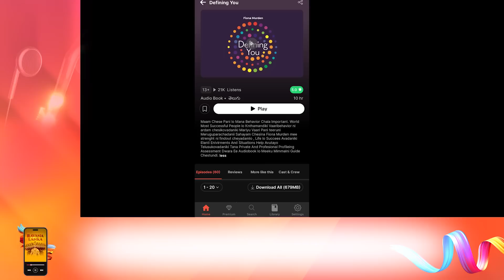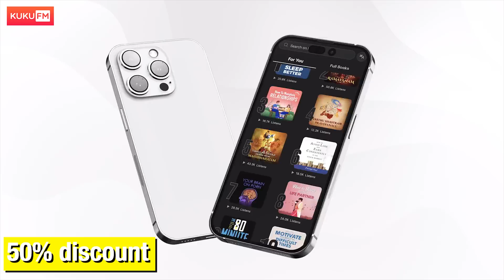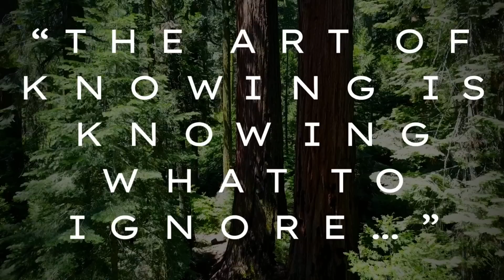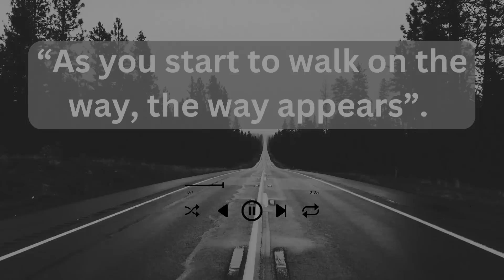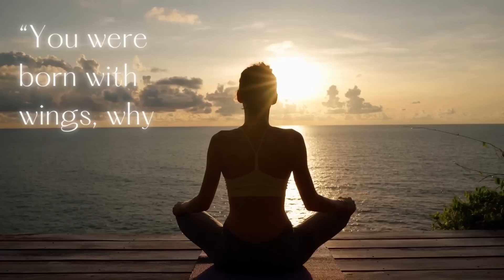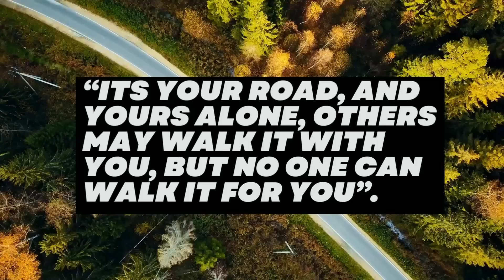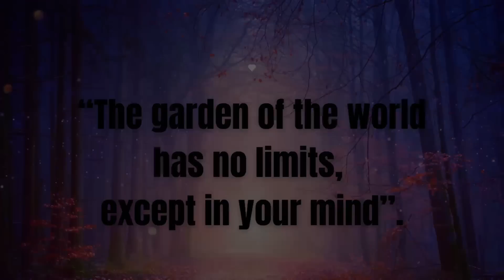మీ VALUE అందరికి అర్ధం అవ్వాలంటే ఈ 9 మాటలు వినండి | Best Inspirational Quotes | Telugu Geeks